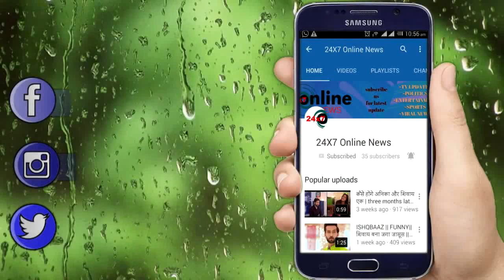YEH JADU HAI JINN KA ||”ROSHNI देगी बच्चे को जन्म”ऐसी होगी पूरी कहानी